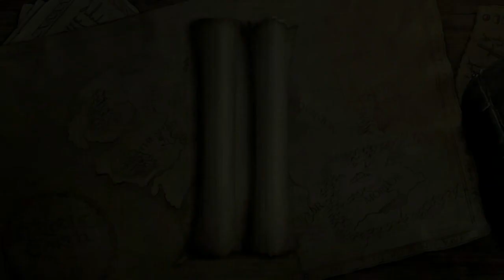Lego Gyűrűk Ura - Valesz & Rockerty co-op - 10.rész - Holt láp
A Két Torony harmadik része, melyben a Holt lápon kelünk át, egy nazgúl elől bujkálunk, majd Faramirral és társával a haradiak és olifántok ellen harcolunk.
Dobjátok a like-ot és ne felejtsetek el feliratkozni!;)